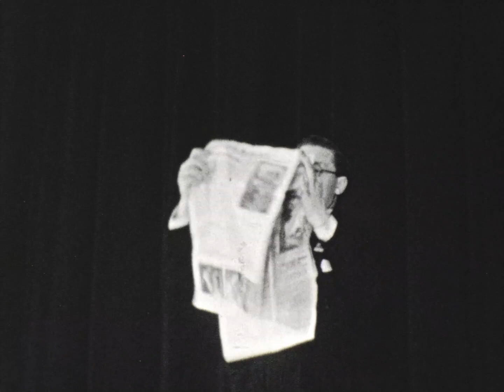Gus Davenport Show, Berlin 1937 Convention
Gus Davenport attended this lavish convention which marked the 25th anniversary of The German Magic Circle in Berlin with his parents Lewis and Wynne. He entered and won first prize for his act, part of which is shown in F.A.Brandt's film. No doubt his parents were very proud!